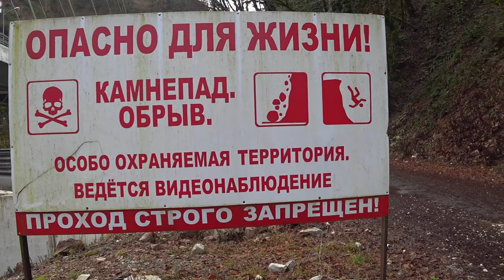Сочи 2021. СЕЗОН УЖЕ НАЧАЛСЯ. Место от которого мурашки по коже. ВОДОПАД ПАСТЬ ДРАКОНА - КУПАЮСЬ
Открываю купальный сезон 2021 в Сочи на пляже Крылья Балтики. Показываю водопад пасть дракона, смертельную дорогу на Красную поляну, которая закрыта и ходить там ЗАПРЕЩЕНО